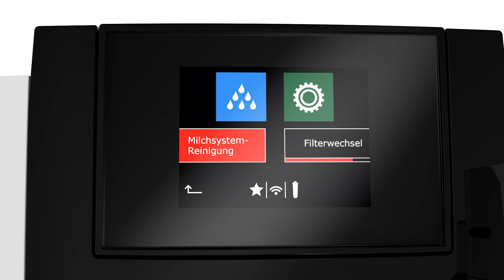JURA E8 - Kaffeevollautomat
Bestseller in Höchstform

Das erfolgreichste Vollautomaten-Modell in der Geschichte von JURA – noch einfacher in der Bedienung, noch vielfältiger in den Spezialitäten, noch ausgefeilter im Design.

Ob die One-Touch-Cappuccino-Funktion für Trendspezialitäten wie Latte macchiato, Flat White und Cappuccino oder der Puls-Extraktionsprozess (P.E.P.®), der die Extraktionszeit optimiert und bei kurzen Kaffeespezialitäten ein Höchstmaß an Aroma garantiert – ausgestattet mit den neuesten Technologien aus dem Hause JURA, zaubert die neue E8 ein imposantes Spezialitätenspektrum auf Knopfdruck.